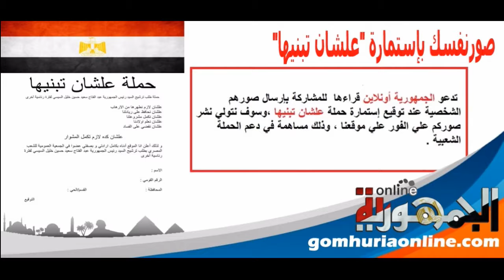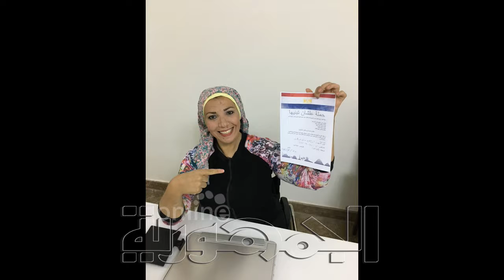حملة علشان تبنيها أهداء الجمهورية اونلاين